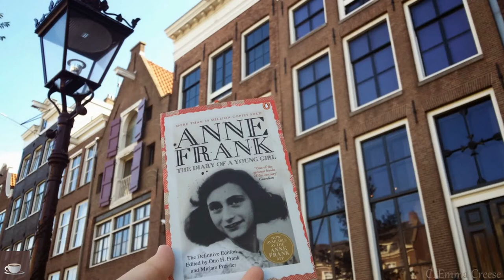AMSTERDAM TRAVEL GUIDE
Anyone seeing Europe as a romantic and beautiful place will have Amsterdam close to heart. The petit city among the giants, its name conjures an image of greatness and elegance. It always attracts the attention of national and international organizations. Rather than scolding tourists for covetously eyeing this city, we find it imperative to contribute to their enjoyment of the city tour by presenting this Amsterdam travel guide.
The Venice of the North, as the city is also known, Amsterdam is one of the small but great cities in the world. If you canal-cruise the city as other tourists do, you will see the epitome of tolerance and diversity. Even though not a very big city, the rich culture will greet your sights all the more.
Our Amsterdam travel guide highlights the city’s quietness occasioned by the extensive canals with road traffic and the entire city life.